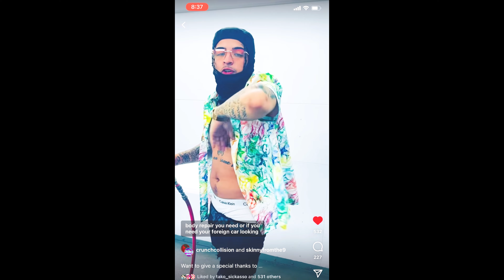special guest at crunch collision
a great artist visit CRUNCH COLLISION SKINNYFROMTHE9

crazy you have to see it